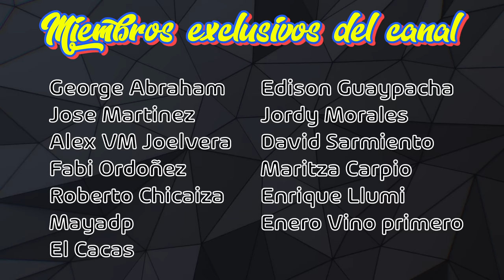Un día CAMELLANDO de TRAILERO | Kike Jav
Made in ecuador. ❤